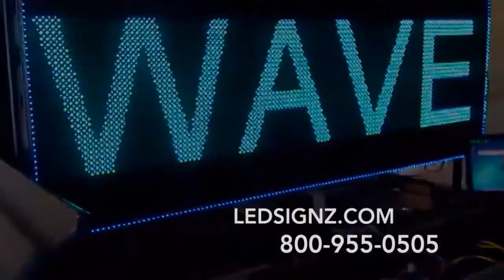Led Sign service, repairs, digital sign software technicians, 800 955 0505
LED Sign Repairs and service with software technicians that can repair any sign made to date! *WE GUARANTEE YOUR SIGN WILL BE FIXED OR WE DON'T GET PAID*
Portable Trailer Led Sign Billboard is great for Grand Openings, Trade Shows, Announcements or for RENTAL Agencies